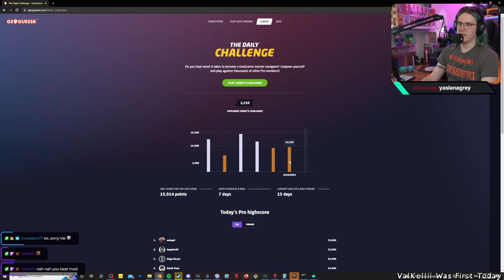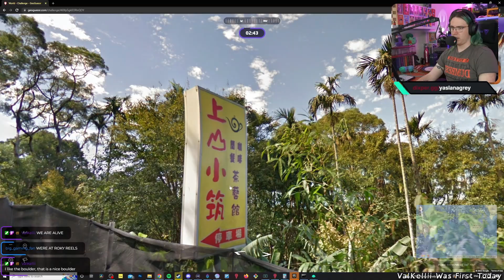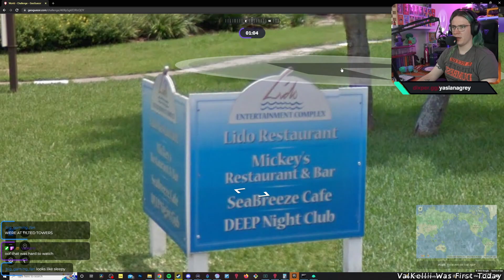Twice in one week? Almost missed it! Geoguessr Daily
I'm starting a mini series where i do the Geo Guessr Daily, as often as i possibly can, and upload it to youtube.

Can come watch me do it live 3 days a week on twitch